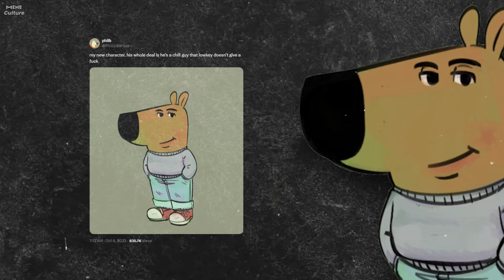My Old Character meme opposite version of the My New Character. Explained.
In this video I’m going to talk about the meme My Old Character, which is the opposite of the My New Character meme. On the surface the characters in the New Character meme look very similar, but each has a different philosophy. While My New Character makes it look so easy, My Old Character can’t help but notice problems or challenges. Right now My New Character and My Old Character are really popular memes on TikTok and Twitter.

Meme Culture